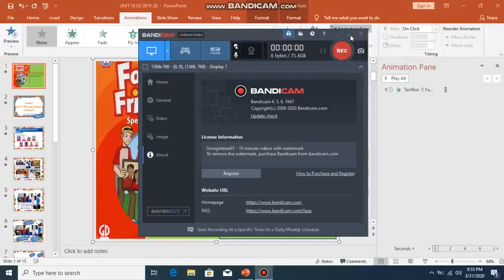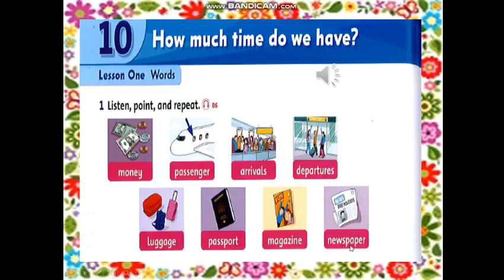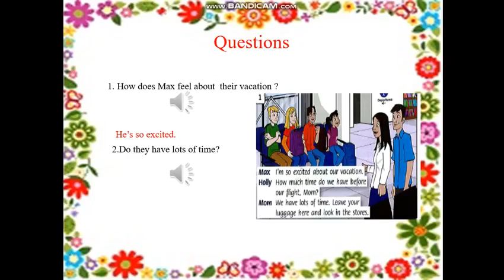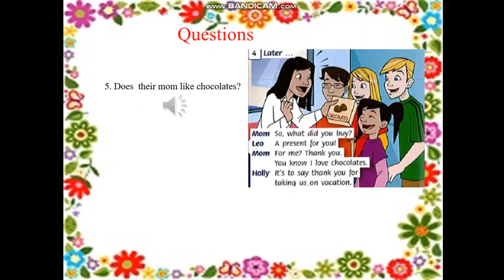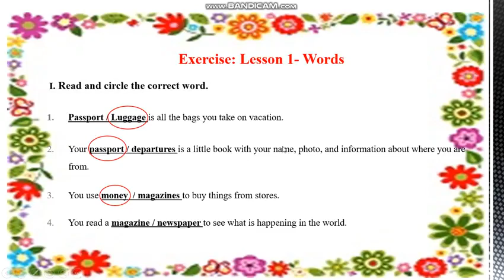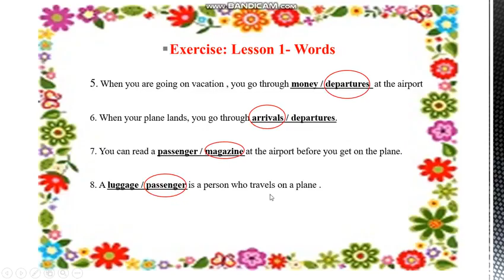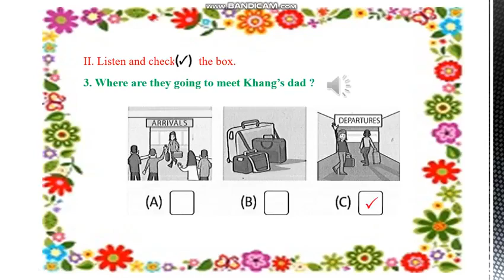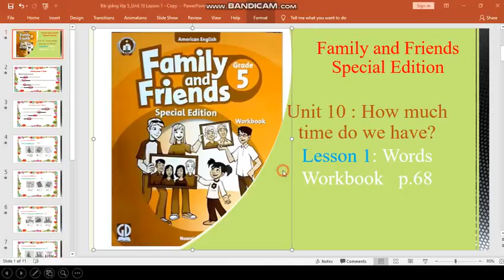k5 bai 1